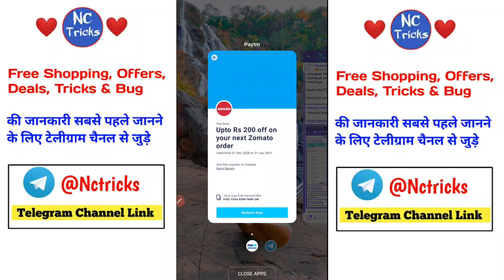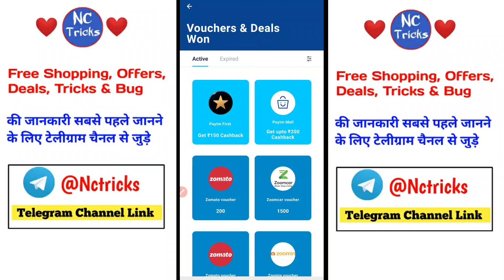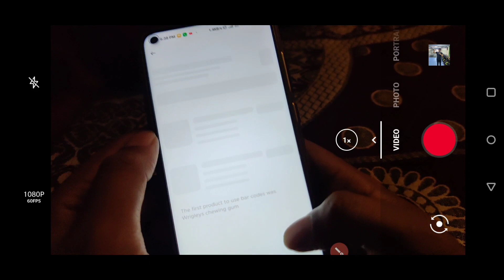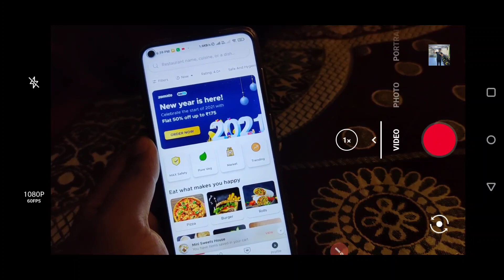Zomato offers - Order Food Worth Rs.400 @Rs.200 | zomato today offer | zomato New offers| Nctricks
Video Topic Cover:

zomato,
zomato offer,
online food delivery,
zomato loot,
 zomato 50 off,
 zomato app,
best offer,
 free offer,
 paytm offer,
 best offer on online,
best offers on zomato,
 order food,
zomato best offer,
 amazon new offer,
 biryani,
 zomato vs swiggy,
 swiggy,
online ordering app
zomato,
zomato new offer,
best offer,
 zomato offer,
 zomato loot,
 order food online,
 zomato app,
free offer,
 zomato 50 off,
paytm offer,
order food,
online food delivery,
 zomato free food,
 zomato food order kaise kare,
 zomato first meal free,
 zomato free food 2019,
free food order online zomato,
zomato food delivery free,
 free food from zomato,
 zomato best offer,
  zomato ₹200 offer,
 zomato free cash back,
zomato new offer,
 zomato offer,
zomato cashback offer,
 zomato world cup offer,
 zomato,
zomato paytm offer,
 zomato paytm upi offer,
 details about 500 cashback,
first 50,
 paytm upi zomato offer,
how to order biryani on zomato,
 how to order pizza on zomato,
how to book meal from zomato,
zomato first 3 orders,
zomato loot offer,
 cashback,
paytm cashback offer on zomato,
paytm new offer,
paytm,
 paytm new cashback offer in 2019,
 paytm new cashback offer,
paytm cashback, zomato cashback,
 swiggy cashback offer,
swiggy offer,
zomato new cashback offer,
zomato free food,
 zomato world cup,